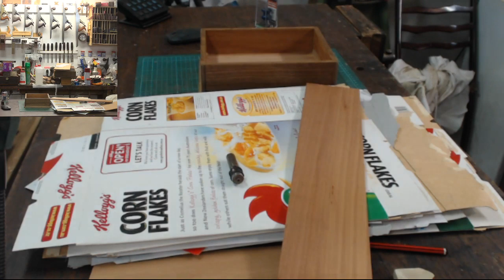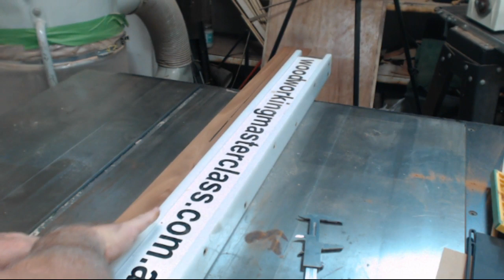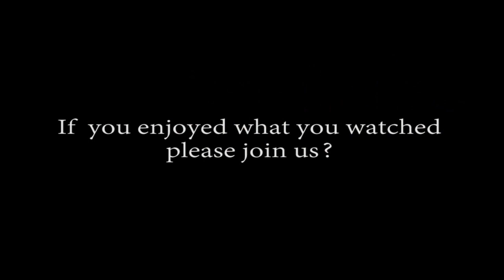(Day 13) Lining Boxes. Fitting Leather and Final Hinges.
Day 13 of Lock-down. The end is in sight YEAH! Processing the Cedar lining panels, making Leather Floors, dummy fit then finish off the last of the hinge placements. Get some final finished on and fabricate the scratch pads for the base. Questions answered and demonstrations can be requested. All live no outtakes and in real time. Plus all the usual chat and Q&A